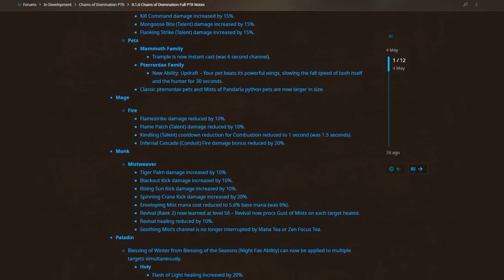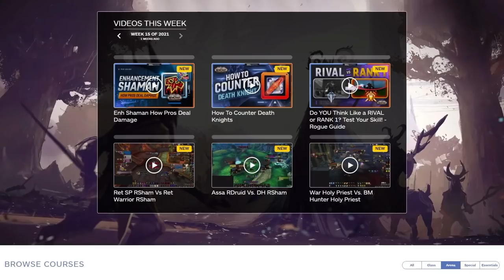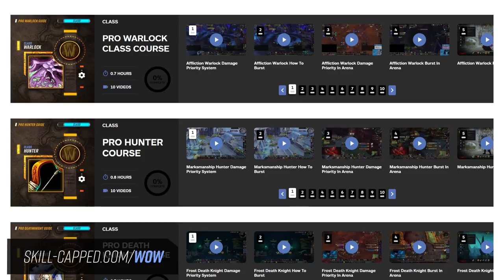BEST HEALERS FOR PVP! - 9.1 PATCH NOTES & TIER LIST PREDICTIONS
Concepts: wow, world of warcraft, shadowlands, wow shadowlands, arena, wow pvp, tier list, best healer, 9.1